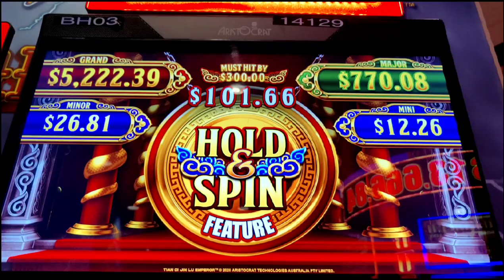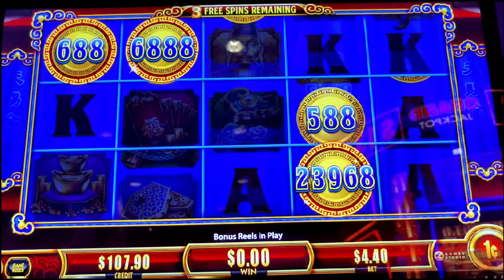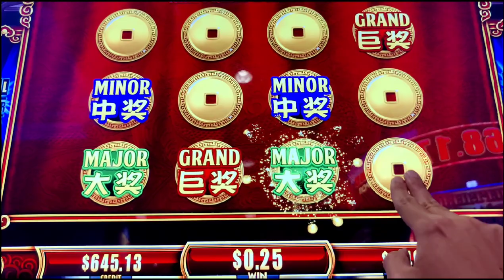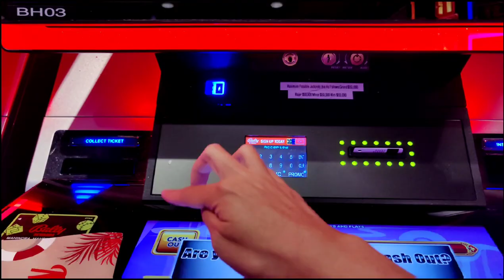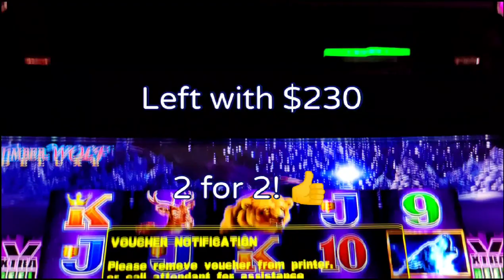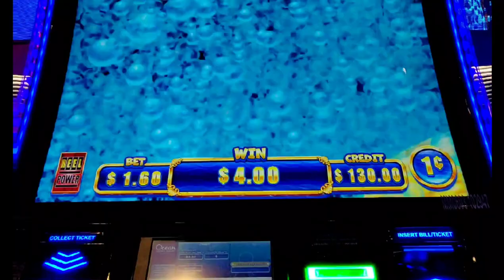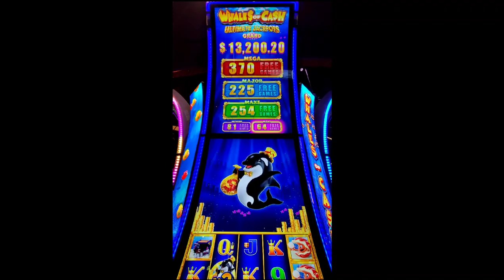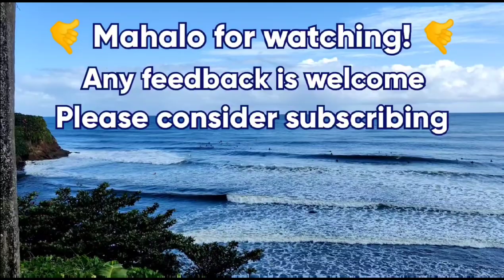Free Play Sunday in AC! How Much $$$ Do I End Up With?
A Sunday afternoon free play run through 4 Atlantic City casinos: @ballysatlanticcity , @caesarsatlanticcity , @Hard Rock Atlantic City, and @Ocean Atlantic City

Chapters:
0:00 - Bally's
7:26 - Caesars
10:36 - Hard Rock (lol!)
10:44 - Ocean